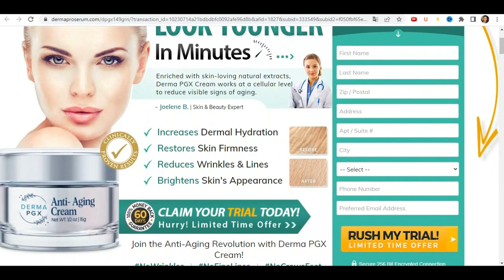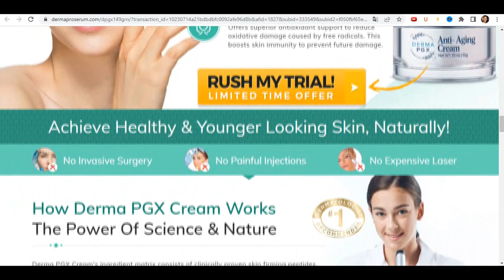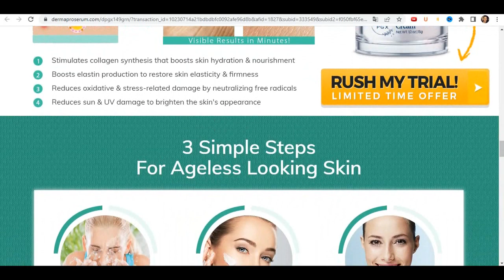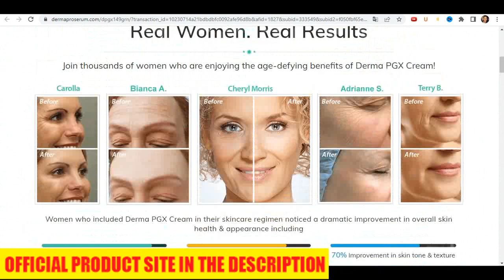Derma PGX Anti Aging Cream Reviews - WARNING! Derma PGX Anti Aging It Works? Derma PGX Cream Review